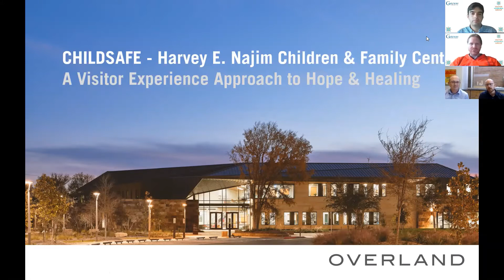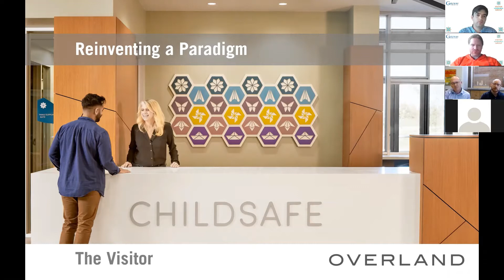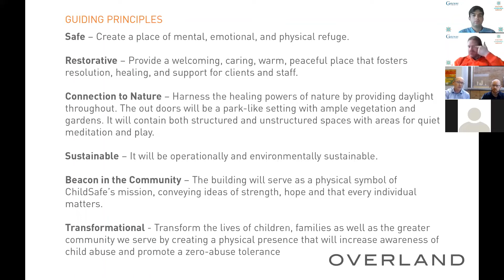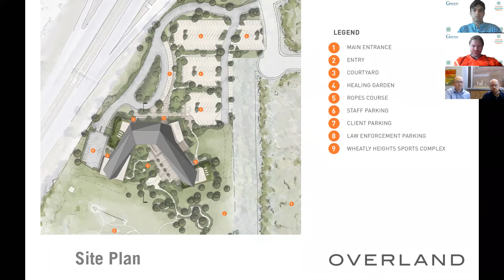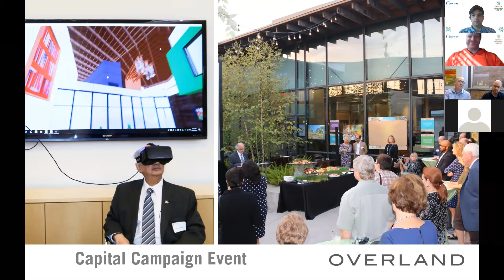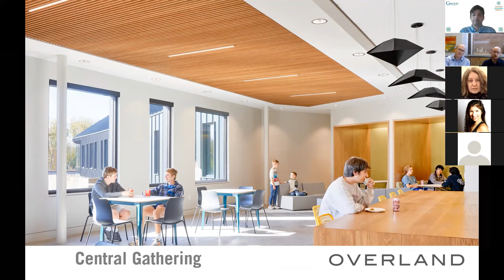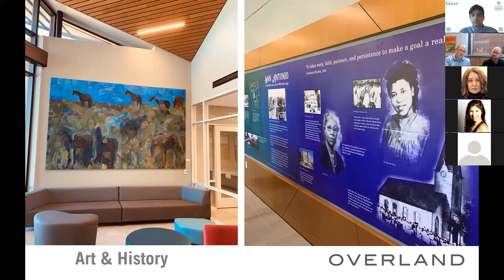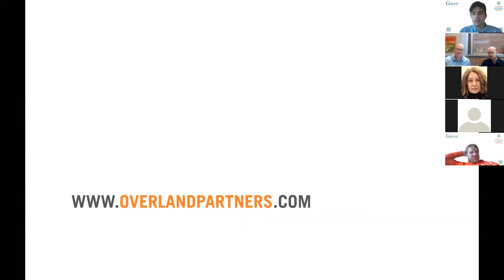ChildSafe – A Visitor Experience Approach to Hope & Healing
ChildSafe – A Visitor Experience Approach to Hope & Healing, James Lancaster, Overland Partners

ChildSafe, located in San Antonio, TX is a trauma-focused care center for survivors of abuse and neglect and their non-offending family members. The center offers a safe environment and provides a talented team of health professionals, state agencies, law enforcement and legal teams to ensure that more cases are reported and prosecuted, while kids and teens get the care they need. Overland Partners’ Visitor Experience team worked with ChildSafe to bring this entire system, which had previously been spread across three campuses, under one roof, creating a restorative environment for victims, their families, and ChildSafe’s multi-disciplinary partners.